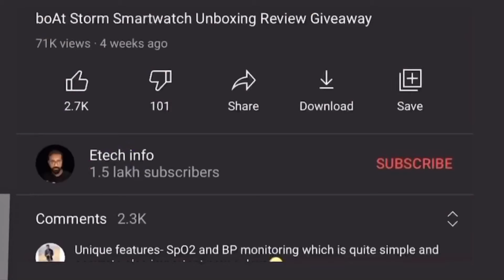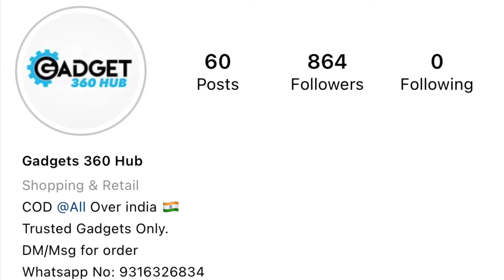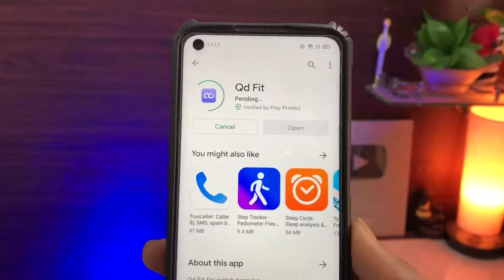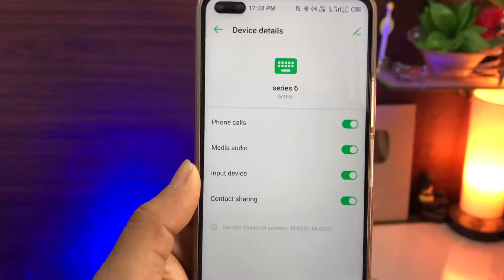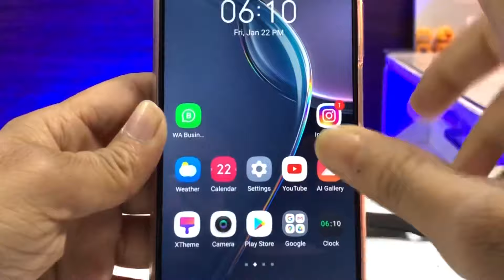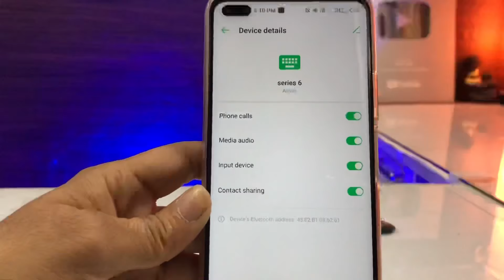Apple series 6 Clone watch with Apple Logo | Unboxing & Giveaway | Best Ever 💥💥💥🔥🔥🔥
2. like the video
3. comment Unique feature of the smartwatch
Giveaway Result will be declared in live session via youtube on: 23rd Feb, 2021.

Realme watch s

GTS2 mini

Noise colorfit Nav:

Amazfit Verge lite:

Realme Fashion Watch:

Amazfit Verger lite:

Portonics yogg Kronos:

Gionee Smart Life :

smartband:
Mi Smart Band 4: